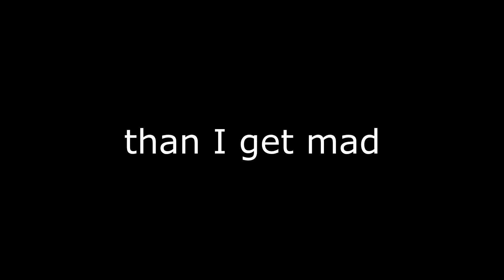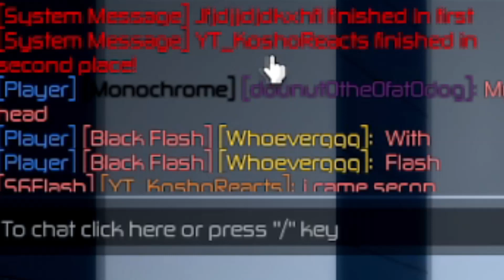Playing The World's FIRST Flash Game...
Today I played The Flash game called "Earth-Prime" ... on Roblox. This is the first-ever flash game (trust me) and has all the real CW show locations in the game. So I went and explored them ALL to give you guys a nice comparison!